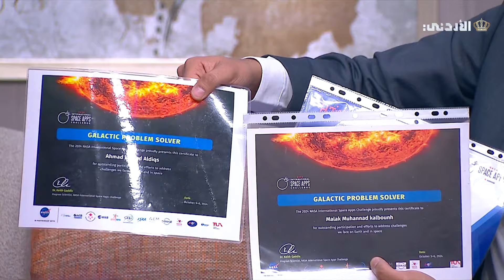فريق أردني مشارك في مسابقة ناسا للتطبيقات الفضائية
أ. د. علي الطعاني | المشرف على الفريق
أحمد الدقس | طالب قسم الفيزياء - البلقاء التطبيقية
ملك كلبونة | طالبة قسم الفيزياء - البلقاء التطبيقية